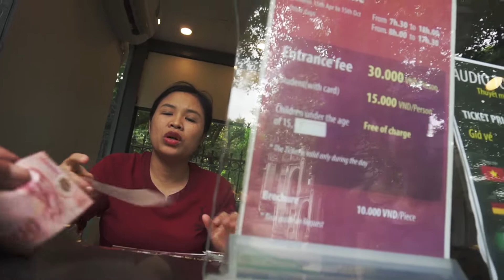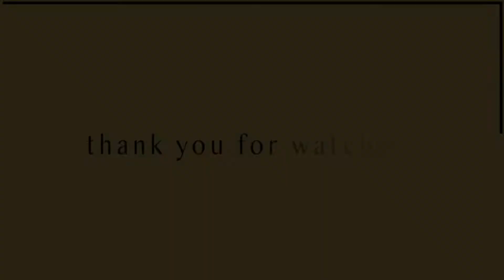Walk with me in vietnam, hanoi temple of literature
enjoy a simple walk with no comment inside the first university of vietnam , more than temple you will see an unique temple